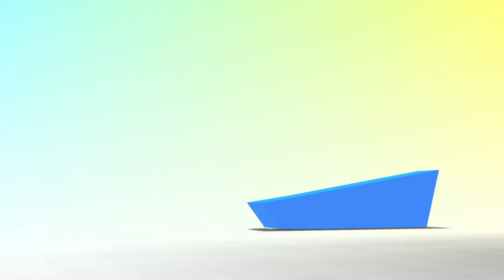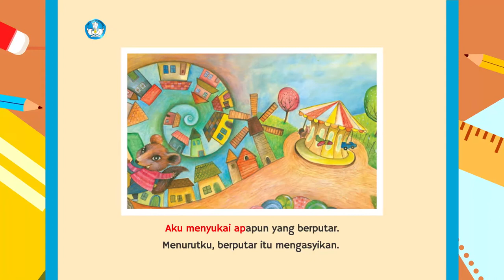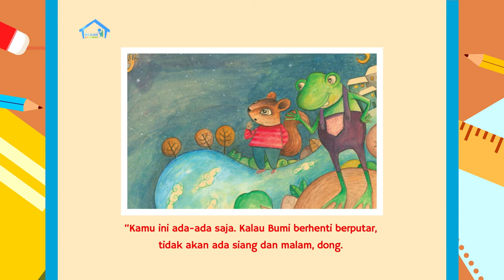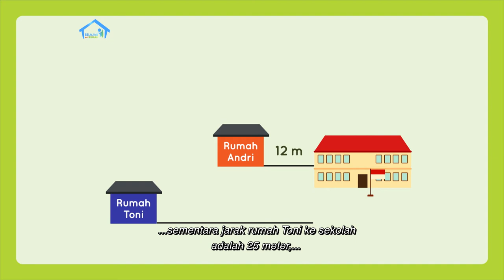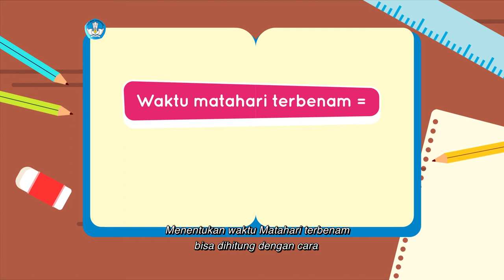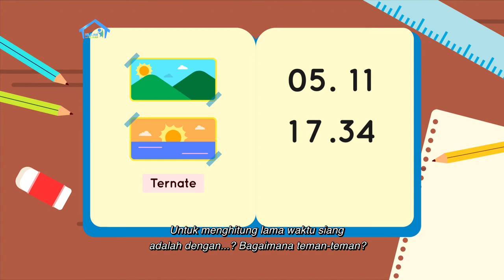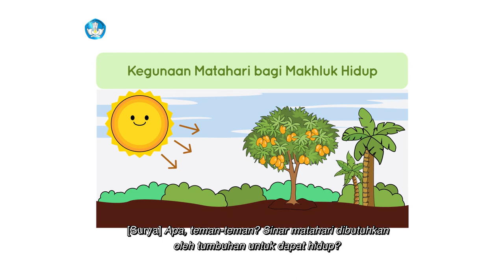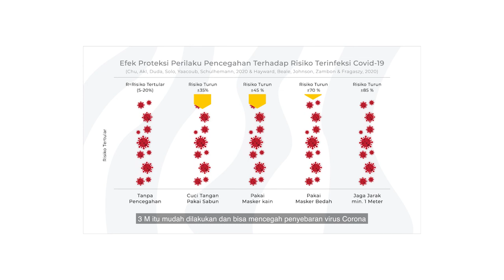BDR | SD Kelas II | Episode 42 - Rotasi Bumi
Pada episode kali ini Mentari dan Kak Dian membaca cerita berjudul ‘Mencari Telinga Bumi’ untuk menjelaskan tentang rotasi bumi. Kak Dian juga menjelaskan pada Mentari mengenai lama waktu siang dan malam beberapa daerah di Indonesia. Pada Konsep Matematika, Mentari belajar tentang lamanya waktu siang dan malam di beberapa daerah di Indonesia. Teman-teman pasti ingin tahu juga, kan?

Kunjungi portal Rumah Belajar di
Web: belajar.kemdikbud.go.id